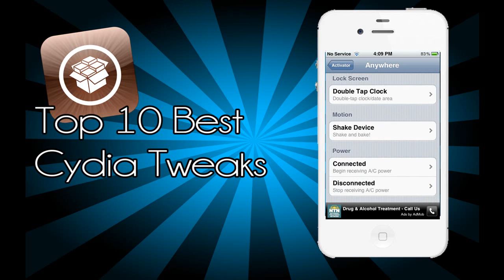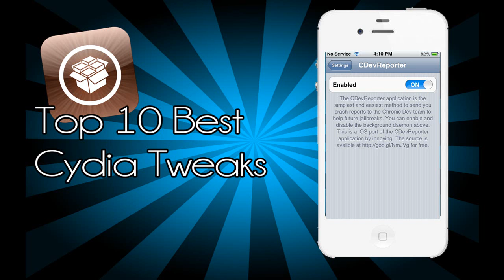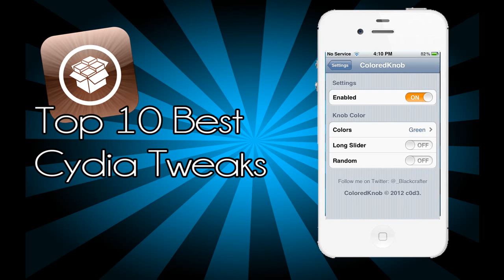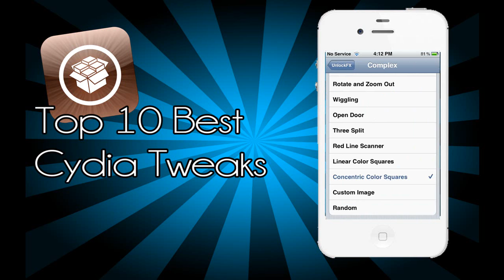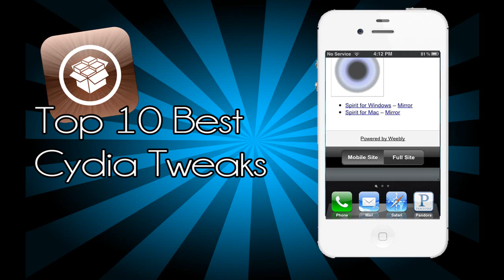Top 10 Best Cydia Tweaks 2013- Part 1